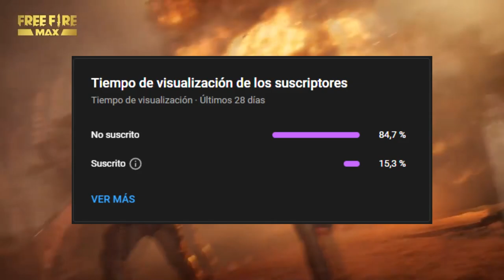FREE FIRE MAX VS. FORTNITE MOBILE EN 2022 | ¿CUAL ES MEJOR? | J. NARANJITO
⌛MARCAS DE TIEMPO⌛:
0:00 Introducción
1:11 Gráficos
2:24 Inmersión
3:20 Mapas
4:10 Modos de Juego
4:47 Personalización y Pase de Batalla
5:27 Competitivo
6:23 Extras
7:06 Experiencia de Juego
7:48 GANADOR

Hola que tal amigos, como están? Espero que bien, yo soy J NARANJITO y hoy vengo a que hagamos una comparación entre dos grandes del Battle Royale: FreeFire FreeFireMAX y Fortnite. Vamos a analizar aspectos como gráficos, mapas, modos de juegos, optimización y muchas otras cosas mas para tratar de determinar un ganador. Espero les guste :D

🎬El PEOR MAPA de CADA CALL OF DUTY (The WORST MAP in Every Call of Duty)

🎶MÚSICA UTILIZADA EN ESTE VÍDEO 🎶:
- Distrion - Alibi (ft. Heleen)